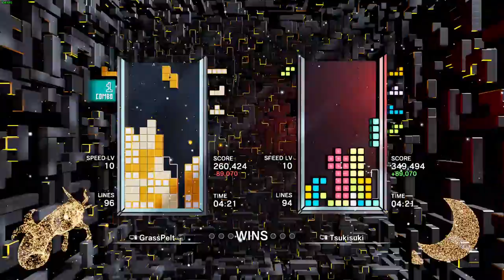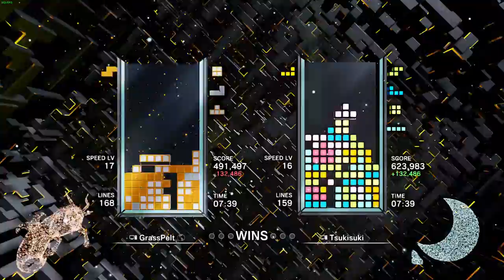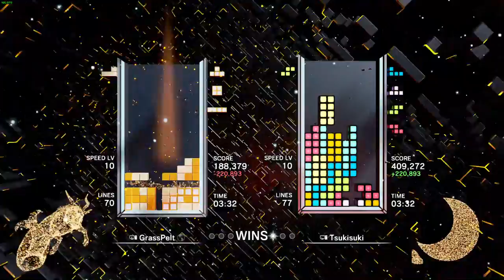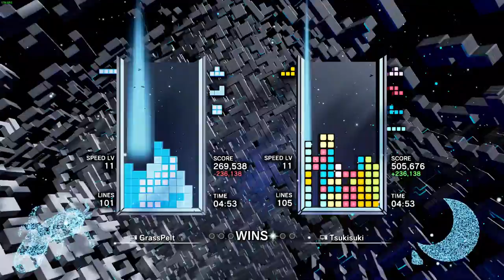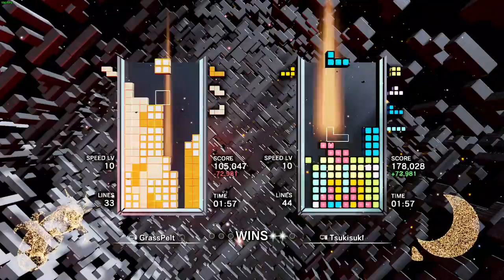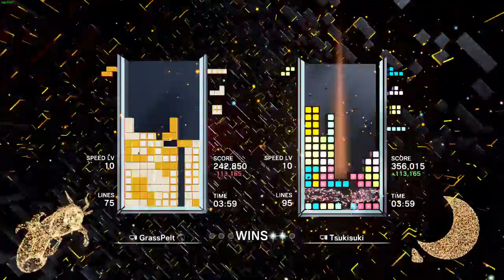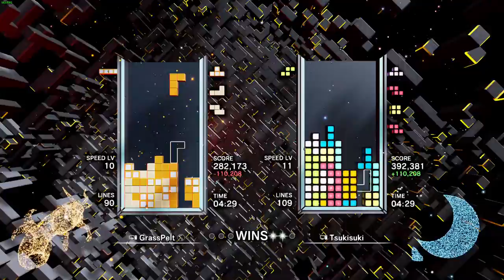Tri-Effect-A | Ballista Score Attack Qualifiers - Round 2 | GrassPelt [0-3] Tsukisuki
Title says Round 2 because based on seed I didn't get a round 1 match. Its just how the brackets worked out.

First match in the Ballista Tier Score Attack bracket of Tri-Effect-A 2022. This match was rough for me, a complete shutout. I didn't get a win on a single match. Likely because this player was the previous 2021 community tournament champion. I will also partly blame the loss on the extreme timezone difference (I believe 14 hours time difference. I had an early morning match, but of course its just an excuse). Perhaps the losers bracket will be a bit more even on the matchups.

Seed - Skill Ratings: (the way this player played, I think his rating is a little underdone)
GrassPelt [9] - 7326
Tsukisuki [56] - 6377

Skill ratings are based on the time of registration. See the registration list on this google spreadsheet

Tetris Effect World Championships have begun, and this tournament was designed to appeal to both the casual and competitive players.  There are 15 brackets in total, 5 for each game mode, each tier determined by your in-game skill rating. For a rundown on how the tournament works, visit the tetris effect